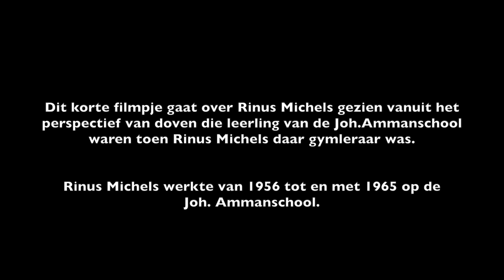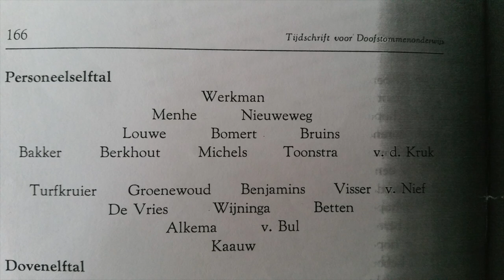Rinus Michels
Dit korte filmpje gaat over Rinus Michels gezien vanuit het perspectief van doven die leerling van de Joh.Ammanschool waren toen Rinus Michels daar gymleraar was.